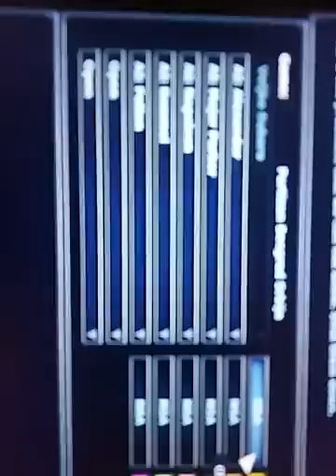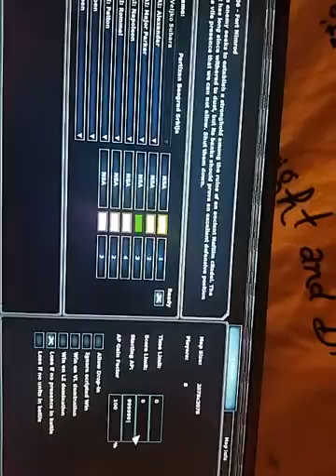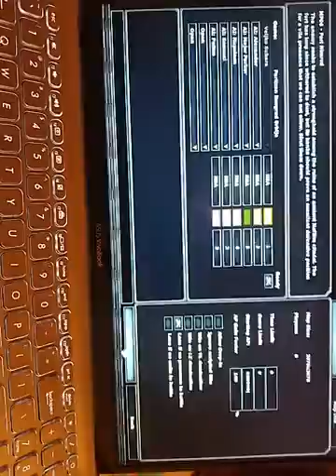GROUND CONTROL 2. HOW TO START THIS GAME AND ADVANCE INTO VICTORY(( BY VELJKO SUBARA) VIDEO 1))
PLAYING GROUND CONTROL 2 TROUGH TACTICAL POINT OF STARTING GAME. ALL OF THIS TACTICS ARE DELIVERED BY ME 100% SERBIJAN